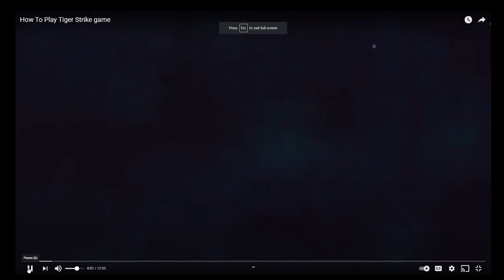How I play fish game part one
I'm using this to answer questions give my strategy on how I play fish game either on mine or an actual table